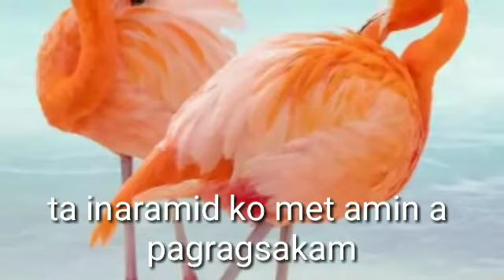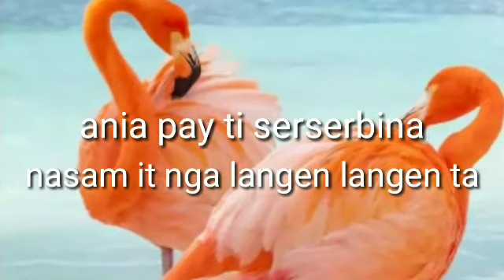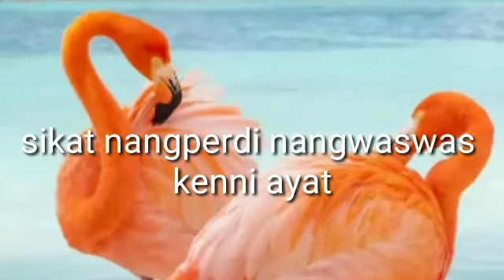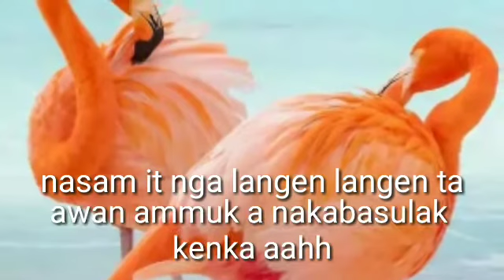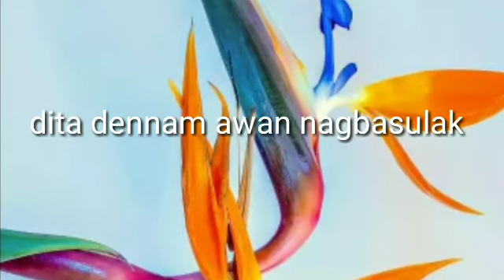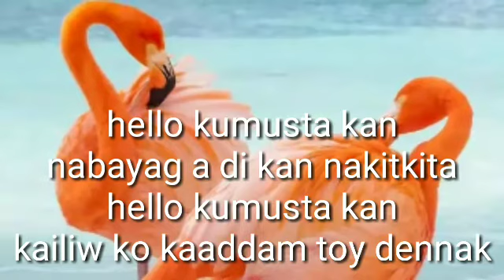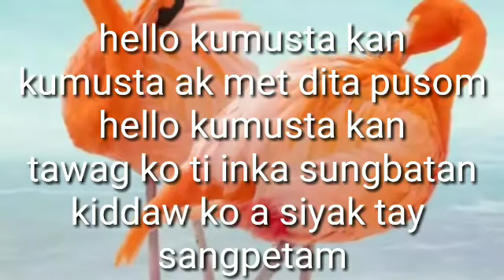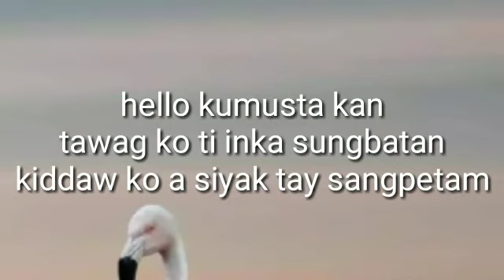Non Stop Ilocano Love Song with Lyrics